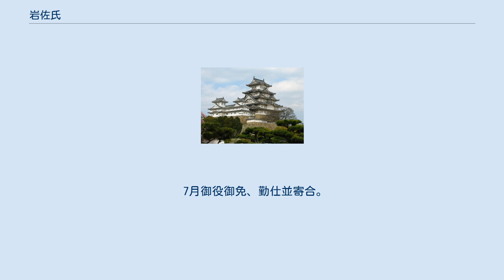岩佐氏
岩佐氏（いわさし、いわさうじ）は、日本の氏族。
本姓は寛永諸家系図伝では藤原氏であるが、寛政重修諸家譜においては藤原氏の項目で編集されているが、寛政年中の系図には清和源氏であるとする。
家紋は傘（からかさ）、五七の桐、丸の内二引 梶葉。
菩提寺は大久保の法善寺。
元来の苗字は名児耶（なごや、寛永諸家系図伝では名児那（なごな））であったが、旗本になった代で岩佐氏に改姓している。
かつての主君である高家今川氏家中にも名児耶氏がおり、これと通婚関係があった。
また、一族に越後長岡藩に仕官した名児耶氏がいる。
 寛永諸家系図伝および寛政重修諸家譜で初代扱いになっている名児耶時吉（伊豆守）は駿河国出身で、初め今川氏真に仕え、後に武田信玄及び武田勝頼に仕えた。
後に出家して勝応斎と称する。
 次代の吉助の代で年代不詳ながら岩佐氏に改姓。
吉助は初め武田勝頼に仕えるが、武田氏は滅亡したので徳川家に属し、慶長3年（1598年）に徳川家康に仕えて200石の旗本となる。
その次の吉勝（金左衛門）の代で、加増されて寛永10年（1633年）に常陸国信太郡のうちにおいて合計500石を知行したが、次の武清（初め吉正、善兵衛）が7歳で家督相続すると200石没収されて300石となった。
 武清は摂津国多田院造営の奉行を寛文8年と寛文10年の2度務めたが、2度目に故あって閉門となり、後に許されて二条城守衛となる。
 子孫は大番や新番を勤めたが、一方で享保9年（1724年）に地方知行の信太郡300石から蔵米知行300俵に切り替えられる。
寛政3年（1791年）に当主の不行跡により、小普請に降格の上、出仕停止となり、寛政11年（1799年）に許される。
 天保7年（1836年）将軍家慶の時代、近義が父岩佐摂津守御賄頭のおり山吹の間初出。
 安政5年（1858年）摂津守は天璋院御用人となり、文久元年（1861年）には和宮御用人となる。
文久2年（1862年）御持之頭次席、1200俵高に御足高。
 7月御役御免、勤仕並寄合。
文久４年（1864年）隠居。
慶応元年（1865年）12月死去、義行が家督相続。
布衣（6位の官位で儀式の時、無紋の狩衣を着用した。この下の者は素包を着用）を着用する事を許される。